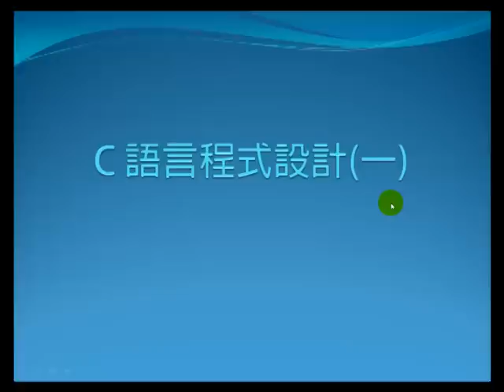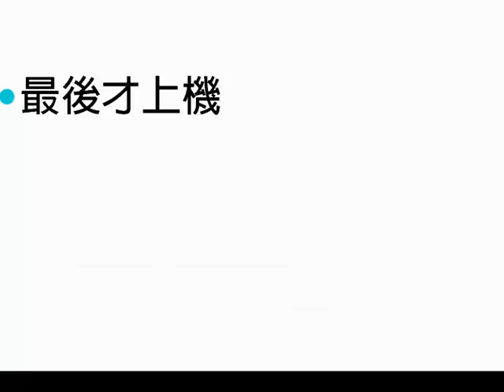C 語言程式設計(一)